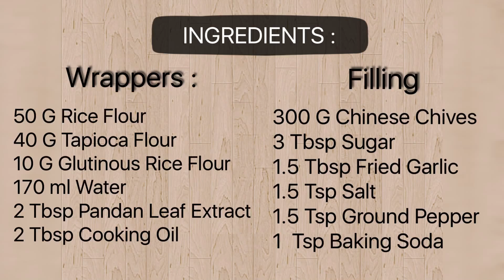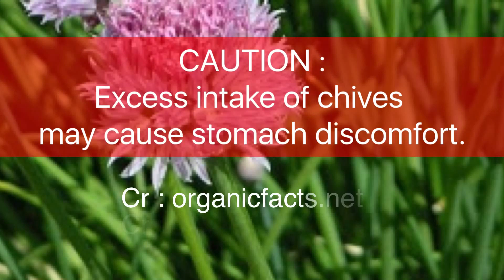วิธีทำขนมกุยช่าย Steamed Chinese Chive Dumplings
INGREDIENTS :
Wrapper
50 G Rice Flour
40 G Tapioca Flour
10 G Glutinous Rice Flour
170 ml Water
2 Tbsp Pandan Leaf Extract
2 Tbsp Cooking Oil

Filling
300 G Chinese Chives
3 Tbsp Sugar
1.5 Tbsp Fried Garlic
1.5 Tsp Salt
1.5 Tsp Ground Pepper
1  Tsp Baking Soda
Dumpling Sauce
4 Tbsp Vinegar
2 Tbsp Sugar
2 Tbsp Sweet Soy Sauce
1/4 Tsp Salt
2 Fresh Red Chilies

Dipping Sauce
4 Tbsp Vinegar
2 Tbsp Sugar
2 Tbsp Sweet Soy Sauce
1/4 Tsp Salt
2 Fresh Red Chilies